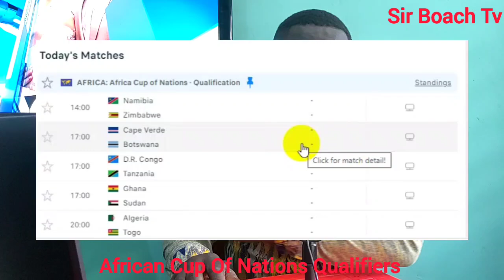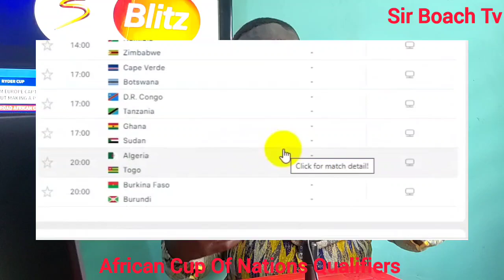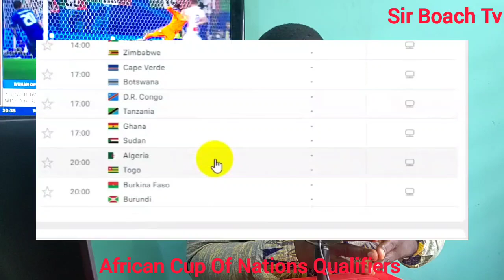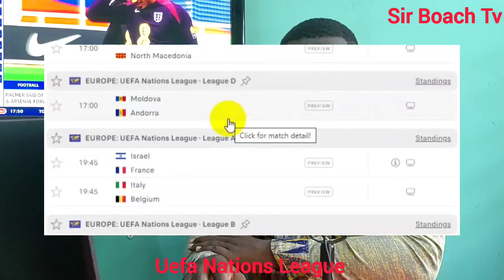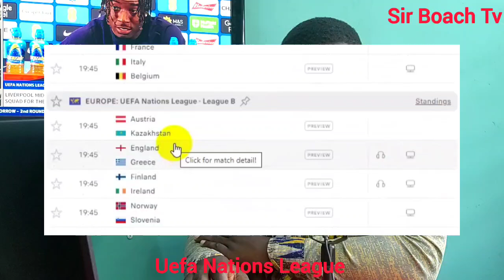Ghana Vs Sudan || Israel Vs France || England Vs Greece|| Italy Vs Belgium|| Preview and Predictions